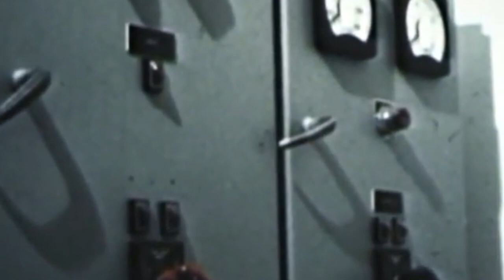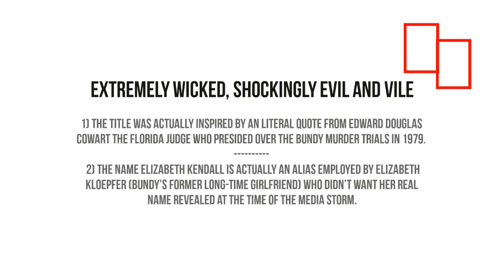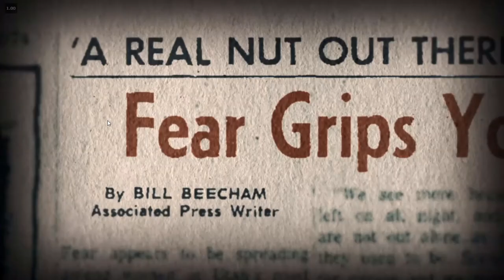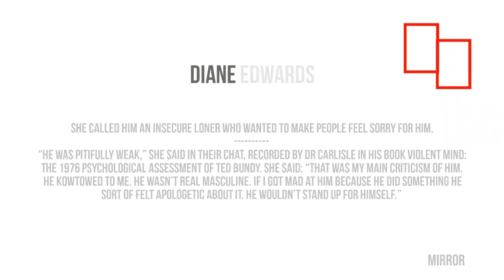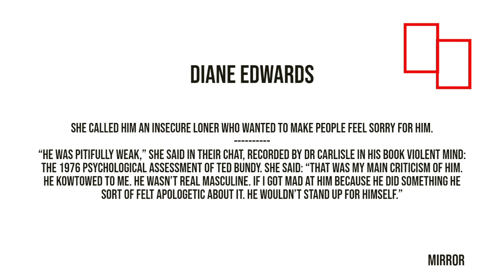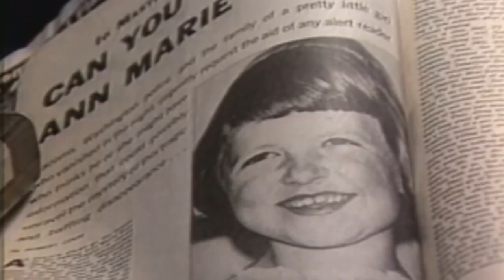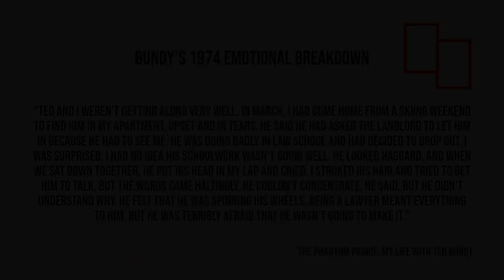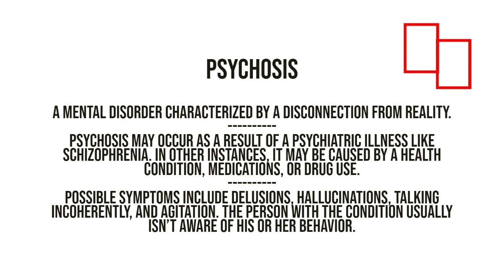America's Most Evil: The Ruthless Murders Of Ted Bundy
Take a look at some of the bizarre motives and M.O. of the world's most brutal and infamous serial killer Ted Bundy, as well as insight from the women who loved him, and the select few he refused to harm.